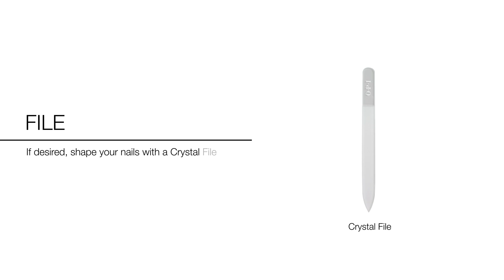OPI Nail Lacquer 0.5 fl oz Review | Must-Have Shades of 2024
click Here for Details OPI Nail Lacquer 0.5 fl oz
Learn about the 200 OPI Nail Lacquer shades with two coat coverage and 7 days of wear, the 2 Base Coats available and the 4 Top Coats with unique qualities. The Natural Base Coat has an extended wear formula that prevents chipping and yellowing, while the Natural Nail Strengthener ensures long-lasting applications and additional strength. The OPI Nail Lacquer Top Coat is a top performer that seals in color, providers shine and prevents scratching, chipping and smudging. The OPI Matte Top Coat has a smudge-proof formula with a protective matte finish to create that high-fashion look for your clients. The OPI Brilliant Top Coat has intense shine, it’s long-lasting, non-yellowing and prevents chipping, fading and streaking. Finally, the OPI Plumping Top Coat adds instant volume for that Gel-like look, making nails appear thicker and stronger. It also prolongs the manicure and prevents chipping and yellowing like the other OPI Top Coats.
OPI Nail Lacquer is a popular nail polish brand known for its wide range of colors and high-quality formula. With a reputation for long-lasting wear and vibrant hues, OPI has become a favorite among nail enthusiasts and professionals alike. The brand offers a variety of finishes, from glossy to matte, and constantly releases new collections to keep up with the latest trends in the beauty industry.
One of the key features of OPI Nail Lacquer is its chip-resistant formula, which helps to maintain a fresh manicure for days. The wide brush design also makes application easy and precise, allowing for a professional-looking finish at home. Whether you're looking for a classic red, a trendy pastel, or a bold glitter, OPI has a shade to suit every style and occasion.
 So, whether you're getting ready for a special event or simply pampering yourself, OPI Nail Lacquer is a go-to choice for beautiful and durable nails.
1. "Elevate Your Manicure: Discover the Long-Lasting Brilliance of OPI Nail Lacquer"
2. "Transform Your Nails with OPI: The Ultimate in Salon-Quality Polish"
3. "OPI Nail Lacquer: Where Vibrant Colors Meet Durability"
4. "Unleash Your Inner Elegance with OPI's Premium Nail Polish Collection"
5. "Step Up Your Nail Game: Experience the Difference with OPI Nail Lacquer"
OPI Nail Lacquer
Nail Polish
0.5 fl oz Nail Paint
Long-lasting Nail Color
High Shine Nail Enamel
Salon Quality Nail Lacquer
OPI Nail Polish Variety
Professional Nail Lacquer
Chip Resistant Nail Polish
OPI Classic Shades
Vibrant Nail Colors
Manicure and Pedicure
Nail Beauty Products
Luxury Nail Polish
Nail Care Essentials
Discover the elegance and durability that OPI Nail Lacquer brings to your fingertips. This 0.5 fl oz bottle of premium nail polish not only offers a vibrant array of colors to match any mood or outfit but also promises a long-lasting, chip-resistant finish that stands up to your busy lifestyle. Formulated for depth of color and brilliance, OPI provides a professional salon-quality manicure right at home. Its easy-to-apply brush ensures a smooth, streak-free application every time, making it a perfect choice for both beginners and seasoned nail enthusiasts. Elevate your nail game with OPI Nail Lacquer—where beauty meets lasting performance.